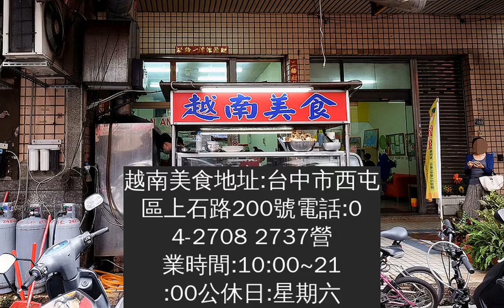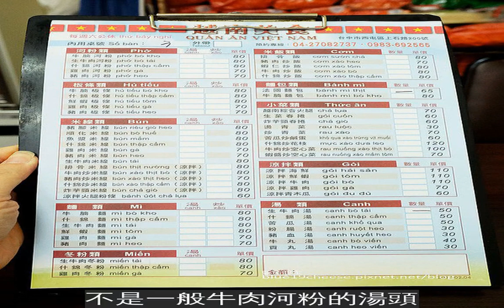【台中西屯】上石路越南美食-餐點選擇多樣份量實在又平價，用餐時間人超多，虎尾阿嬤肉圓隔壁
小妹推薦我吃他們住家附近的虎尾阿嬤肉圓，一到發現，隔壁幾家的越南美食人更多耶，馬上被吸引過去。因為沒有店名，大家都直接用路名”上石路越南美食”，不然台中好多越南美食。中午用餐時間坐滿滿，餐點選擇好多，我陷入選擇障礙，為了網友的推薦，來了好幾次，平價好吃份量多，離家近，值得再去。越南美食地址:台中市西屯區上石路200號電話:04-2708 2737營業時間:10:00~21:00公休日:星期六
桌面和醬料瓶維持的乾淨整齊，檸檬片新鮮又多。
你看啦~這麼多樣，一個人真的有點難點，加上我愛吃越南菜，選擇障礙阿，只好再來一次了，看隔壁桌上班族好幾個都點炒飯和炒米線的，好大一盤。
牛腩河粉$80第一次看到河粉搭配牛腩的，馬上點下去，不是一般牛肉河粉的湯頭，是有點咖哩味的湯頭，味道不濃但還不錯。
河粉偏軟一點，份量滿多的，牛腩和蘿蔔塊都頗有厚度~
牛腩鮮嫩好吃。
涼拌雞肉$70推薦這道的啦!像是一座小山的涼拌雞肉，雞肉絲超有存在感的，還不是像嘉義火雞肉飯的那種雞肉絲程度，每一條雞肉絲都有點厚度，而且不會乾，上頭上花生碎粒增添層次上的口感。
和朋友或同事來吃，可以點一盤一起吃。
生牛肉湯$50第二次來吃大家推薦的法國麵包，來碗湯搭配，生牛肉湯好多洋蔥絲及豆芽菜，生牛肉很豪邁，有夠厚的，每一片是其他家的2~3倍厚吧!?
法國麵包$65比常見的法國麵包小一號，隔壁桌的女生的午餐就吃這樣一條，我覺得一般食量的女生吃完會飽。
跟我的手比一比大小。
來第二次的午餐。
裡面包進越南扎肉、小黃瓜、醃紅白蘿蔔條、莞荽，吃起來總覺得少了一味，原來是豬肝醬，會有差內，可能有些台灣人不習慣，不過這樣就有點可惜了。
生菜春捲$70炸芋頭春捲也想吃，生菜春捲3條，對半切
肉片蝦子包得漂亮，他們家的生菜春捲是有韭菜條喔，吃到後來有挑出來，呵!
沾點醬汁大口咬下，過癮!後來陸續又來了好幾次，下午時間沒有休息，是很好的午餐選擇。
就在7-11和茗人中間道路進去，在左手邊~
台中中區│台中越南法國麵包工藝-推招牌綜合夾心麵包，口味多樣，每天出爐、批發零售
台中太平│萍銀越南小吃-太平推薦越南美食，環境乾淨有冷氣餐點選擇多